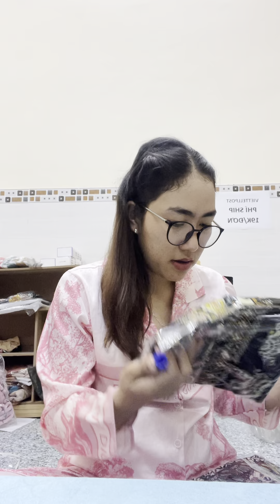Đồ bộ tone 2 dạ hình con voi đã về ạ . Giá 78k/1 bộ . Lh 0343300210.